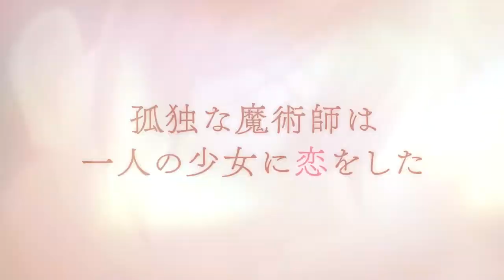An Archdemon's Dilemma: How to Love Your Elf Bride - Official Teaser Trailer | English Sub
An Archdemon's Dilemma: How to Love Your Elf Bride Official Teaser Trailer English Subtitles

Broadcasting begins on April 4.